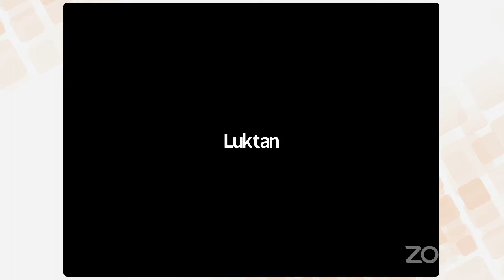30 Days Transformation Miracle Morning Challenge : Day 28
𝟑𝟎 𝐃𝐚𝐲𝐬 𝐓𝐫𝐚𝐧𝐬𝐟𝐨𝐫𝐦𝐚𝐭𝐢𝐨𝐧 𝐌𝐢𝐫𝐚𝐜𝐥𝐞 𝐌𝐨𝐫𝐧𝐢𝐧𝐠 𝐂𝐡𝐚𝐥𝐥𝐞𝐧𝐠𝐞

เปลี่ยนคุณเป็นคนใหม่ ส่งท้ายปี

✔  Laugher Yoga +
✔  Interval Yoga
✔  Facial Exercise

ตลอดเดือน ธันวาคมนี้
แอดไลน์ @yogabybud

𝐋𝐢𝐧𝐞 𝐎𝐀 : 𝐘𝐨𝐠𝐚 𝐛𝐲 𝐁𝐔𝐃
แอดไลน์​ @yogabybud​ หรือคลิกที่นี่เลย